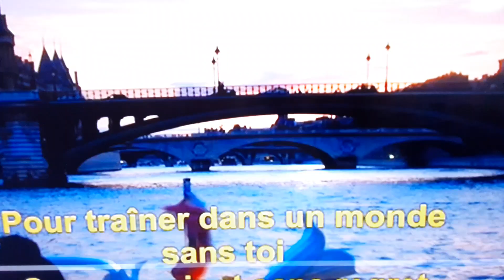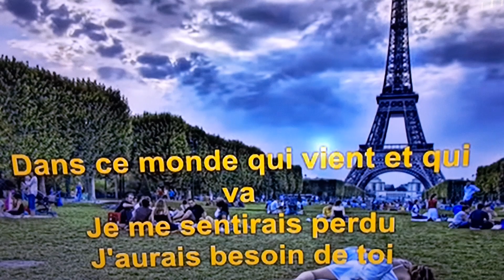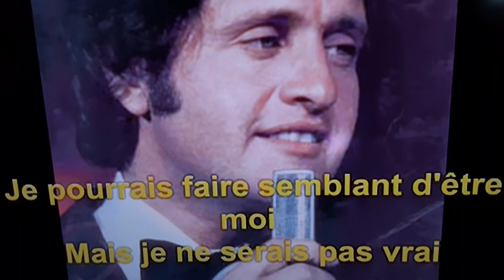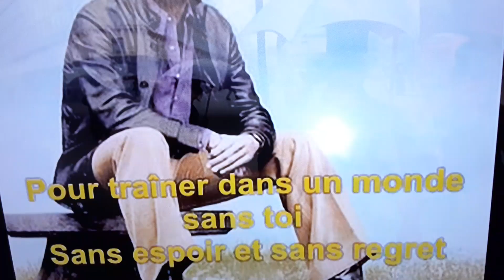Joe Dassin nan si pa t'egziste